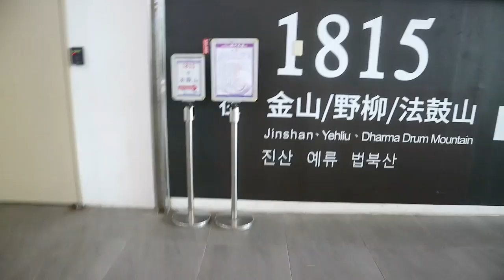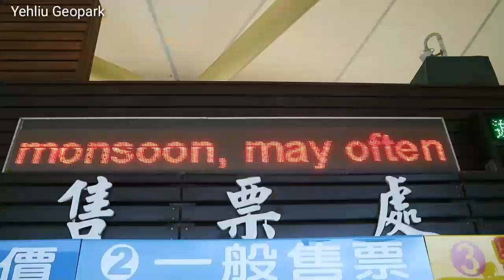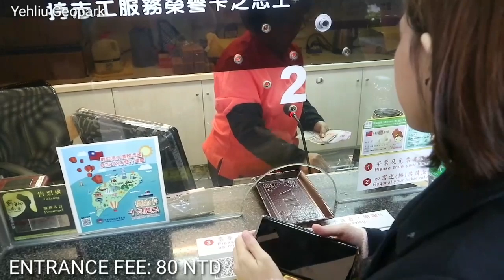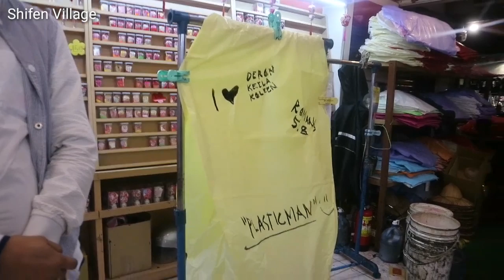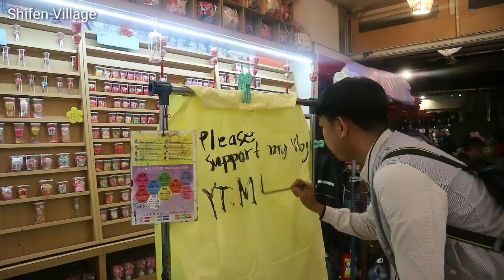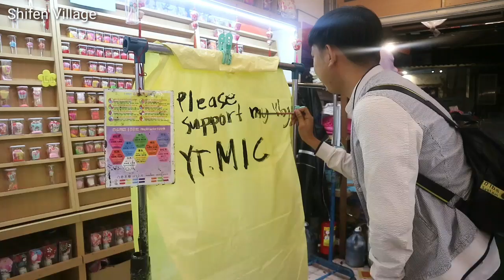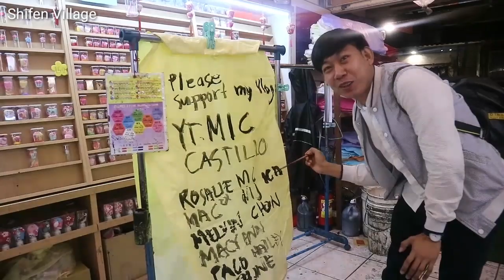Taiwan Vlog (Part 1) Quick Tips + Tour | Mura nga ba dun? | 699 Cebu pacific base fare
Sharing my 1st Taiwan experience

Breakdown of expenses:

699     Airfare (Cebupacific base fare)
1,620 Phililippine Travel Tax
3,000 Hotel
4500 Food, Transpo and Pasalubong

《《《《Going to Yehliu Geopark》》》》

Taipie Main Station ~ East Gate ~ Bus 1815 ~ Yehliu Geopark Drop off

Entrance Fee: 80 NTD

《《《《Going Shifen Village》》》》

Rufian Station ~ Bus 827 or 788 ~ Transfer to Pingxi Line ~ Shifen Station (Shifen Village)

Lantern Pricing:

150 NTD ~ 1 color
200 NTD ~ 4 colors

The different meanings of each lantern color

Red: Good fortune.
Pink: Romance.
Peach-red: Decisions and opportunities. Orange/Yellow: Money.